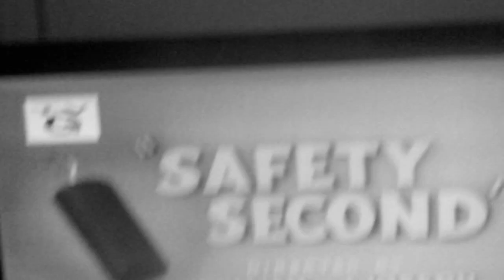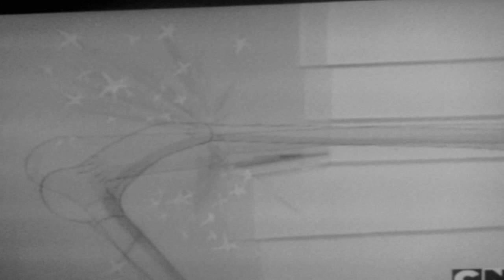Tom & Jerry dub part 3: World War 3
It is 4th of July in Jerry's place, and nibbles need to learn how to stop throwing bombs to Jerry. This is my first video that is Black-And-White.